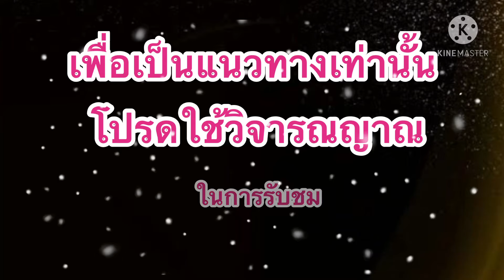หวยหุ้นดาวโจนส์+3รัฐ!!แม่น้ำหนึ่ง!!แนวทางหวยหุ้น(02/04/64)แม่น้ำหนึ่ง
วางเพื่อเป็นแนวทางในการตัดสินใจ..โปรดใช้วิจารณญาณในการรับชม